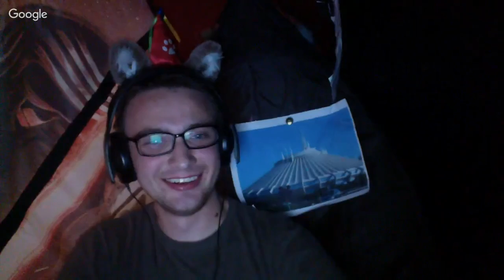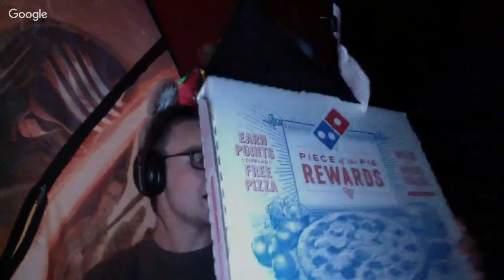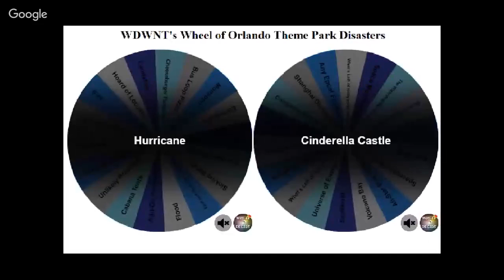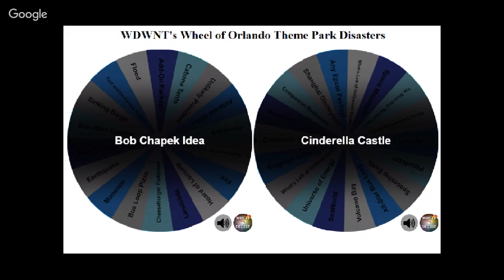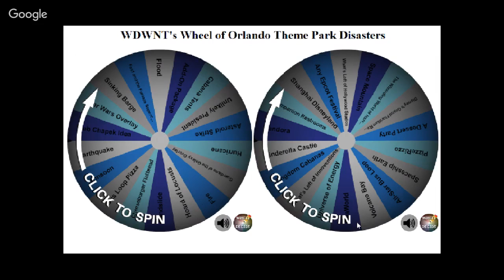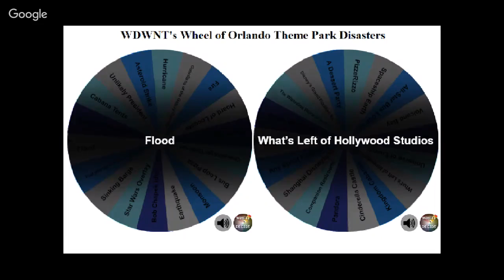See Ya Real Late with Tom Corless - WDWNT 45 Hour Celebration 2016